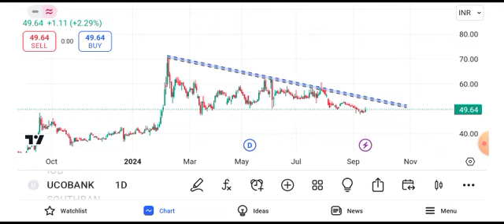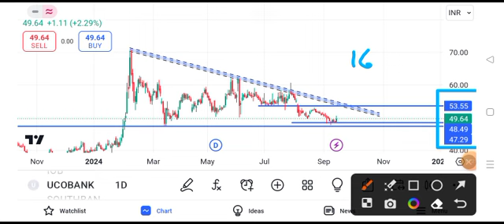uco bank share latest news today